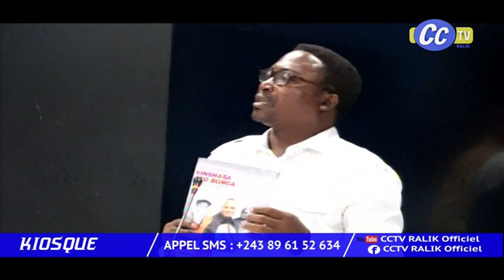KIOSQUE DU 06 03 2024 ,; U.E EXIGE LE M23 DE QUITTER LA TERRE CONGOLAISE